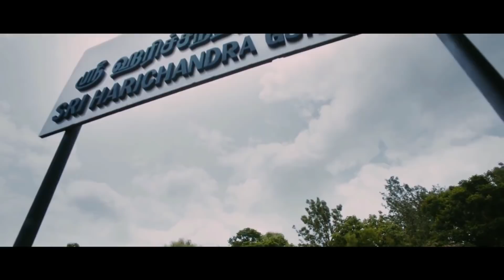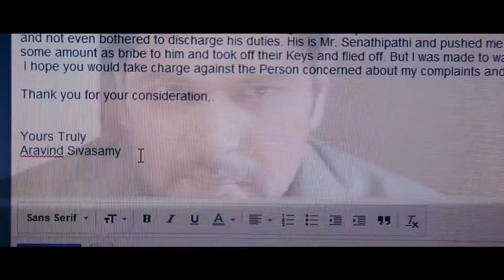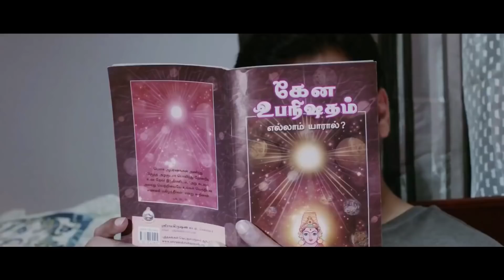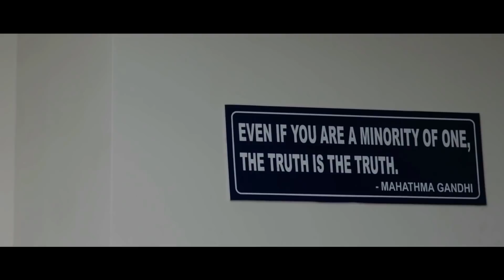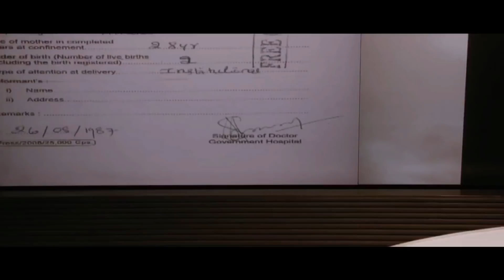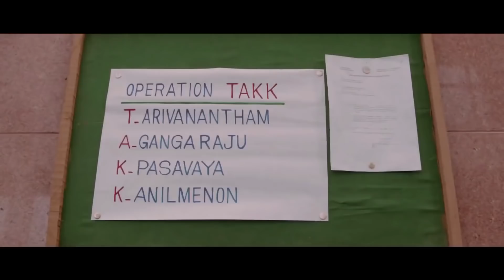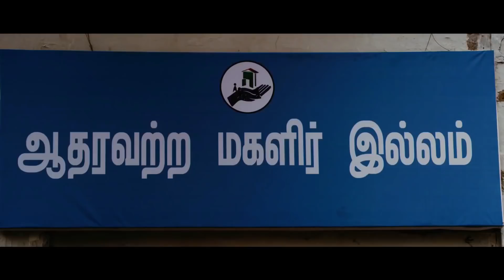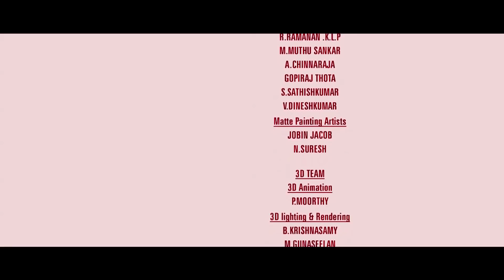Jayam Ravi New Movie | Nimirndhu Nil | Jayam Ravi,Soory,Amala Paul | New Tamil Movie HD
Watch this new Jayam Ravi Movie HD Nimirndhu Nil  is a  Indian Tamil-language vigilante action crime drama thriller film written and directed by Samuthirakani featuring Jayam Ravi and Amala Paul in the lead roles.It was produced by KS Sreenivasan's Vaasan Visual Ventures.The film's soundtrack and background score were composed by G. V. Prakash Kumar